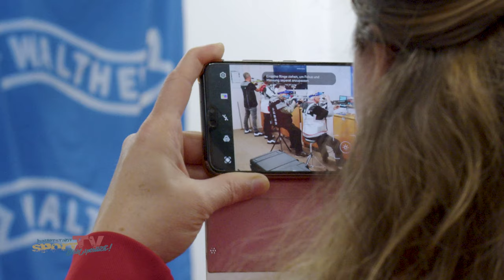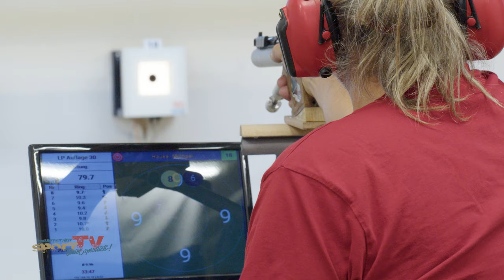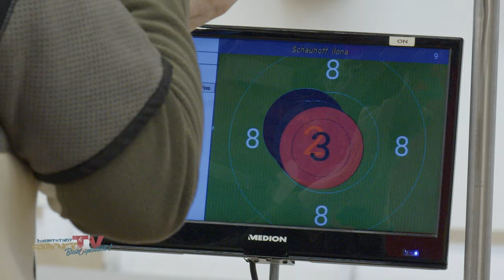FINALE der RANGLISTE AUFLAGE LP/LG I SVBB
Acht Wettbewerbe in acht Monaten - nun kommt es zum großen Finale für alle Auflageschützinnen und -Schützen in der Walther Arena. Im Februar begann alles bei der Schützengilde Tegel-Süd, beim PSV Olympia wird das letzte Ranglistenturnier des Jahres ausgerichtet.